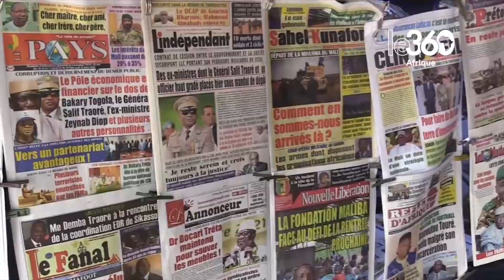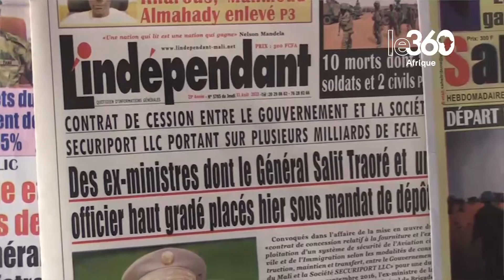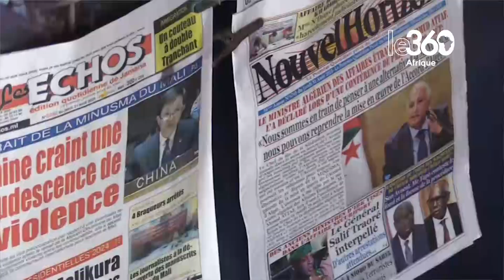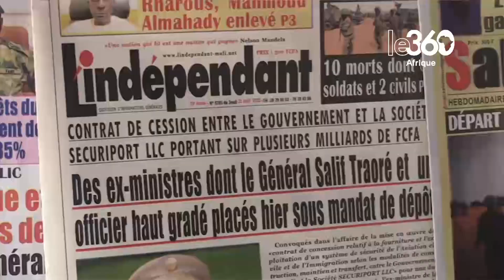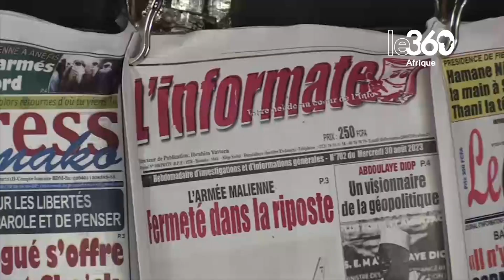Crise au Niger: ce que pensent les Maliens d’une éventuelle implication de leur armée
Le Mali et le Burkina Faso ont décidé de soutenir le Niger en cas d’intervention militaire de la CEDEAO qui déclare vouloir rétablir l’ordre constitutionnel après le renversement du président élu Mohamed Bazoum. Une décision diversement partagée par les citoyens maliens.